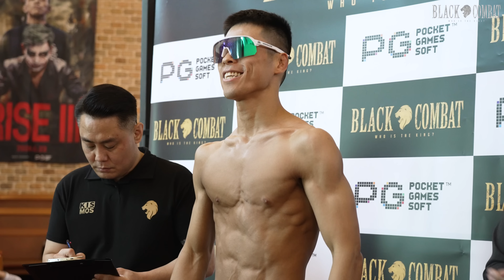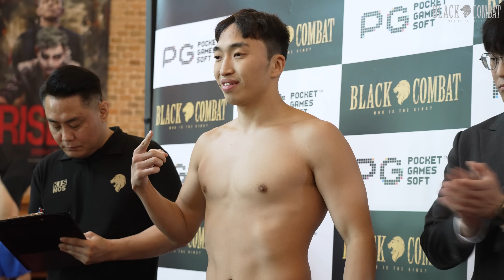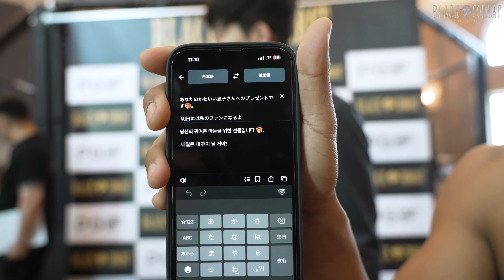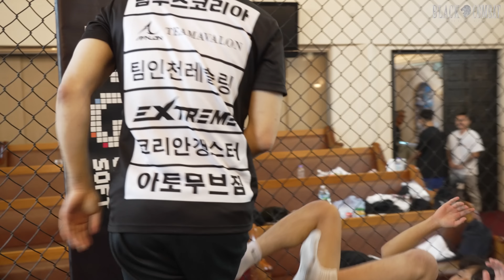3연패 조커 vs 5연승 타잔..라이즈03 D-1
지금 멤버십 가입하시면 오늘 저녁 라이즈대회 생중계와
7월 넘버링대회 라이브생중계까지 즐기실 수 있습니다! !🔥
 - 아직 좌석 일부 수량이 남아있습니다🔥 아직 예매 못하신 분은 서둘러 예매해주시고
당일 현장결제도 가능합니다. 6시에 아고라에서 만나요~